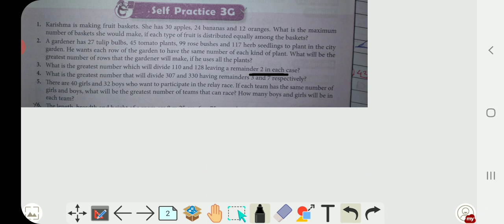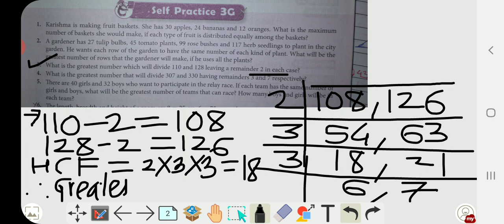sp 3G - 3